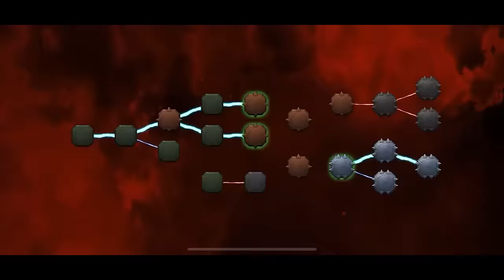S44W11&12: CHAOS vs SALTY & J A | LAS 2 QUE FALTABAN | MCOC